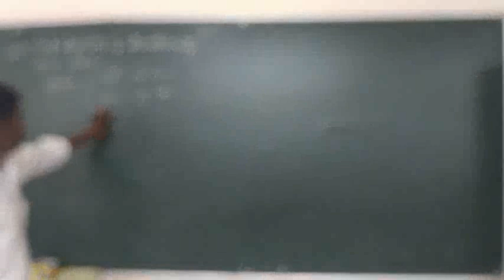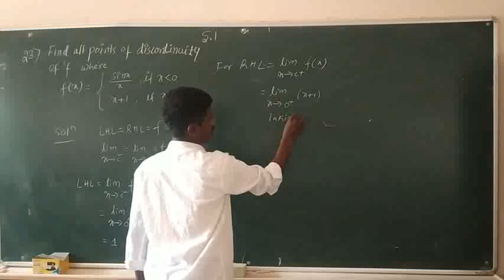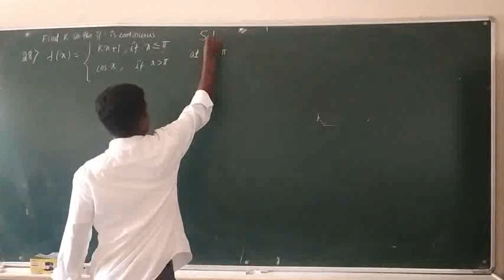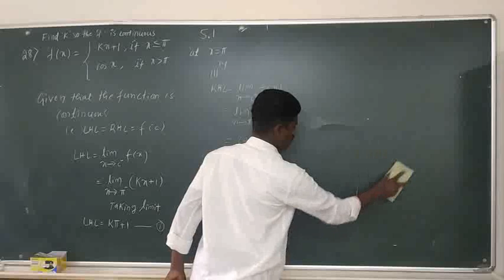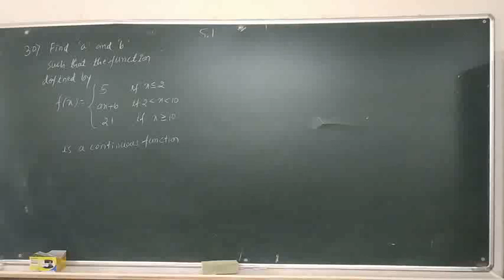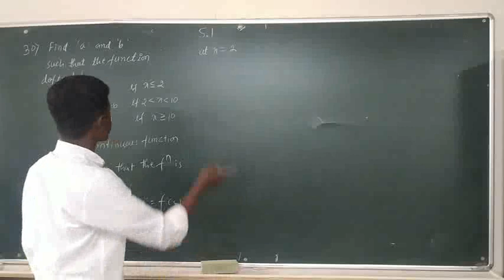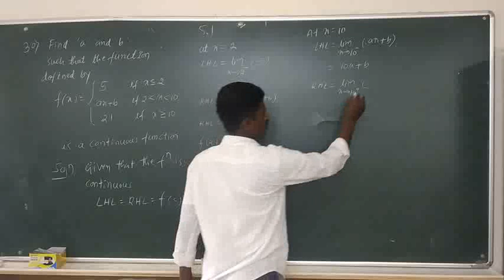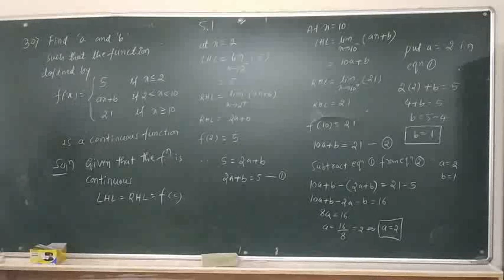continuity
exercise 5.1